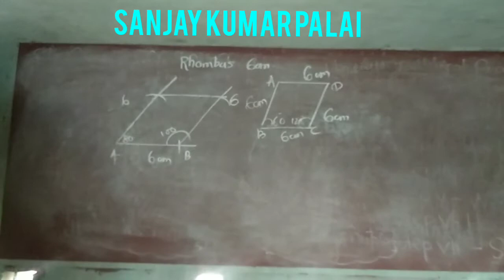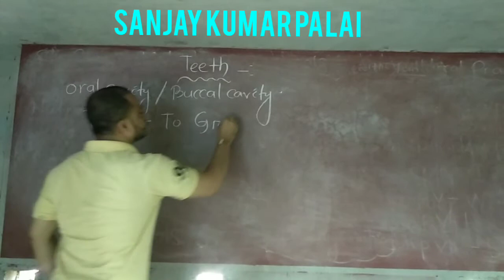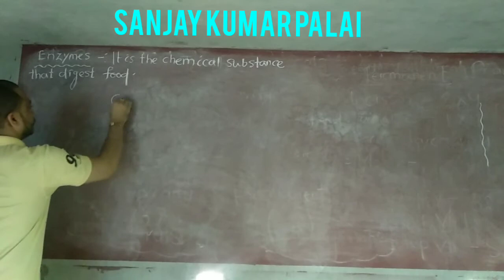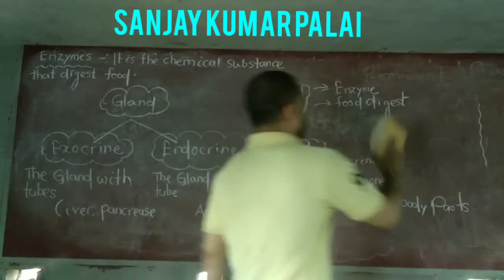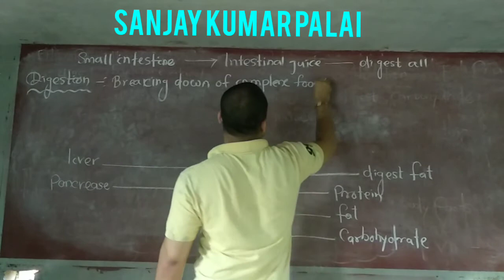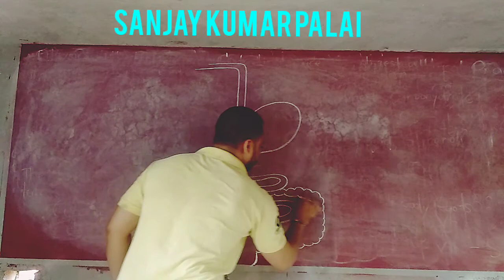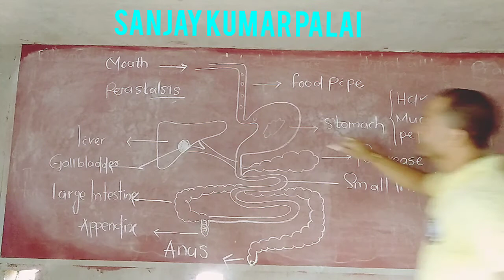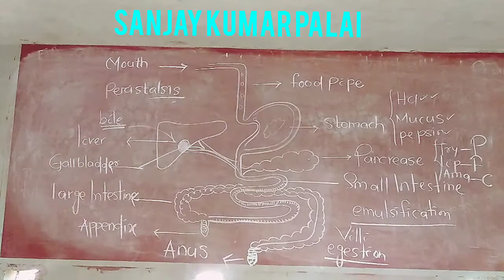Nutrition in animals, class 7, first lecture